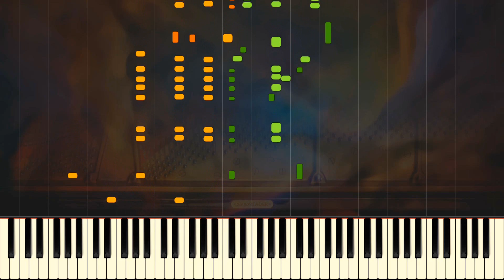Polonaise in A major, Op. 40 No. 1, "Military" // CHOPIN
Please note the splitting mistake @ 0:10 (and other parts similar to it). Half of those notes should be played by the right hand!